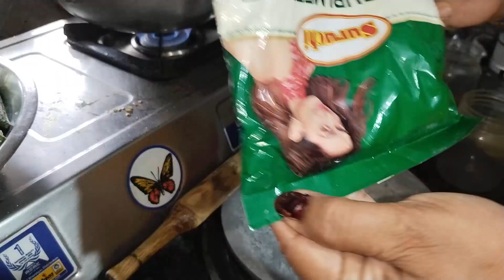Masala bhindi recipe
Msasala